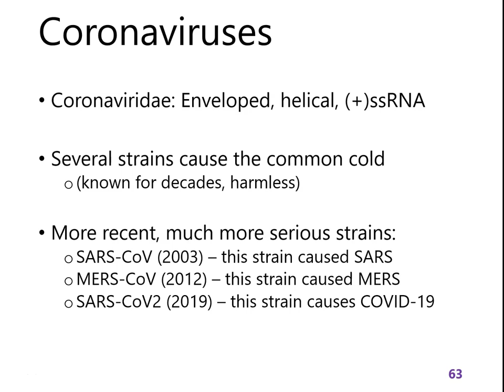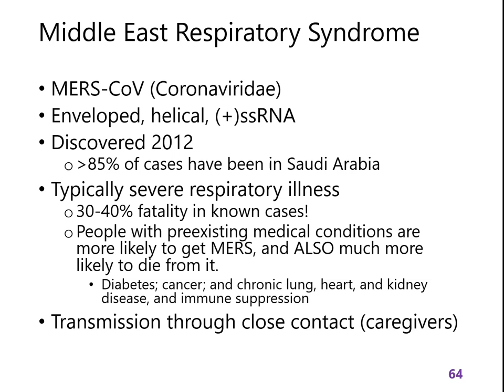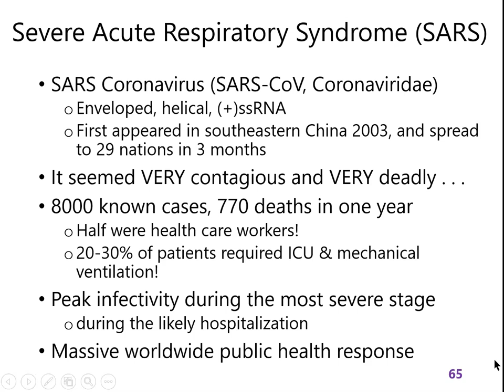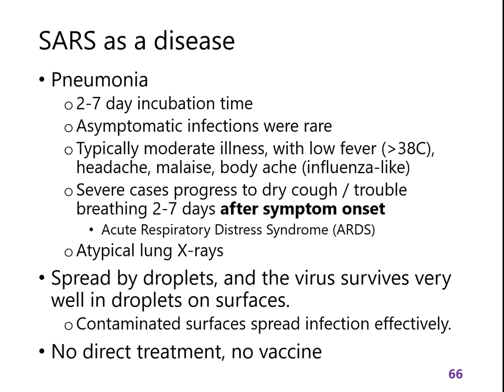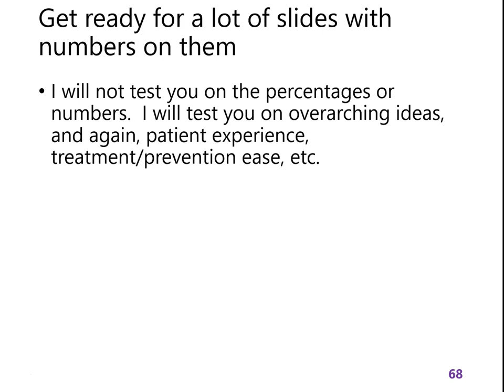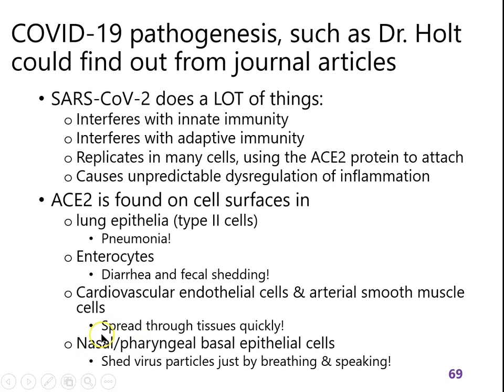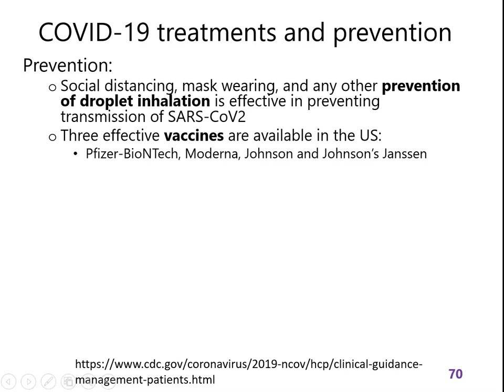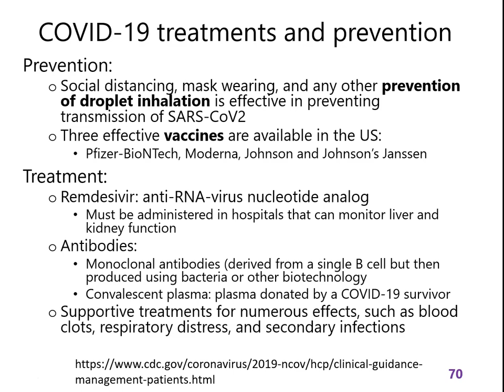Lecture 13 part 6: Coronaviruses, part 1